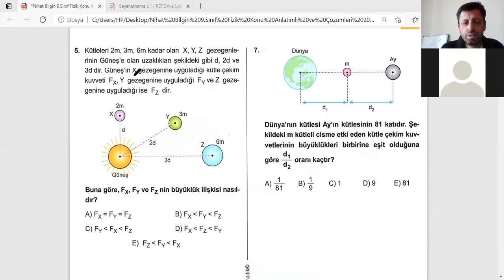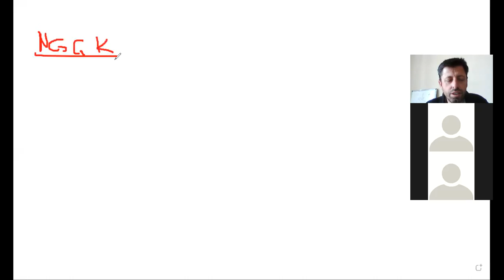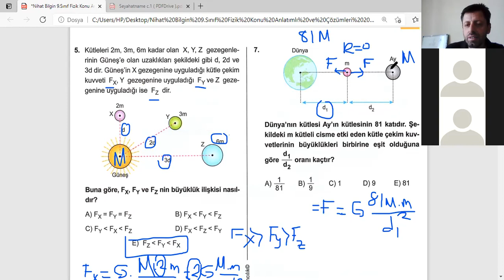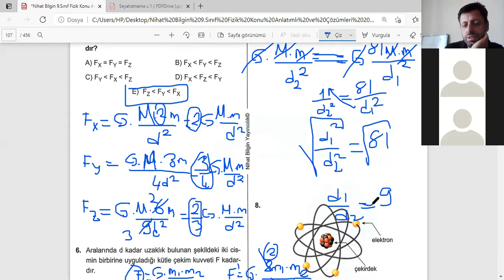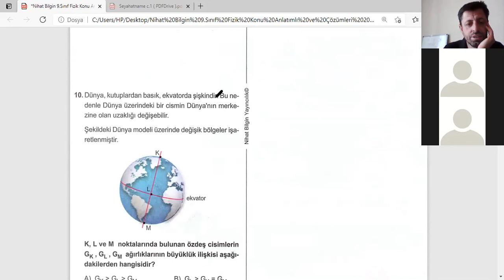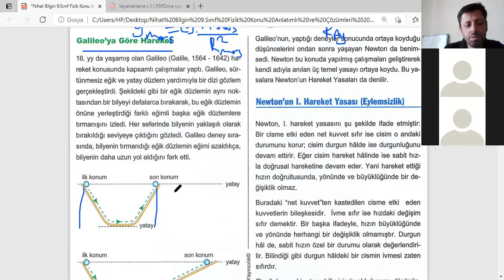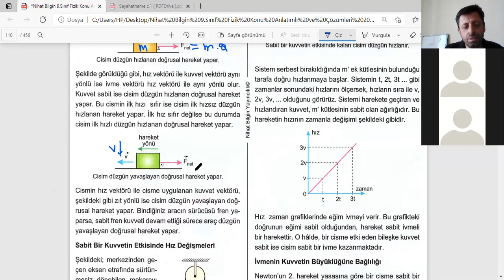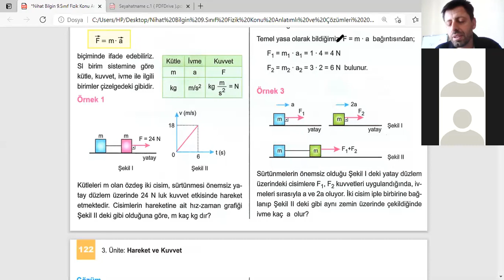9 ABCDEF-DERS 19 HAREKET VE KUVVET